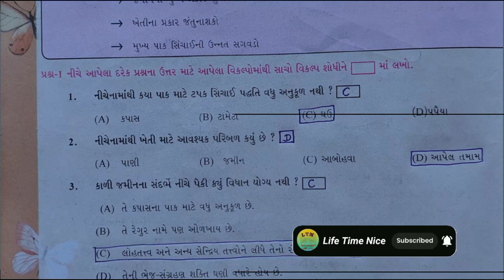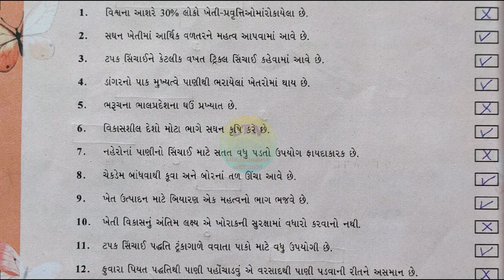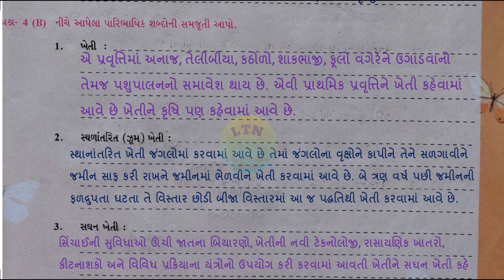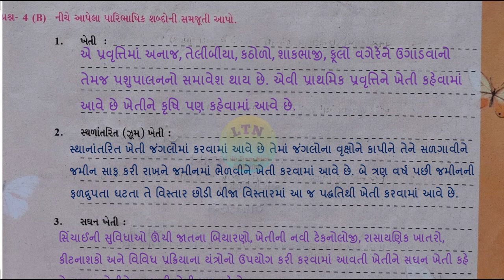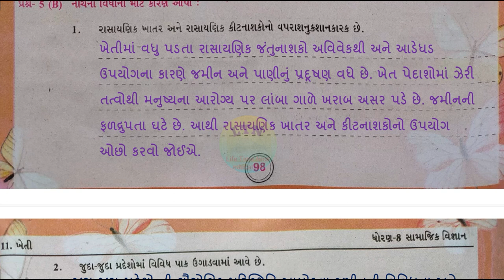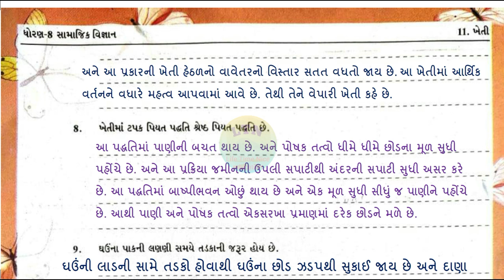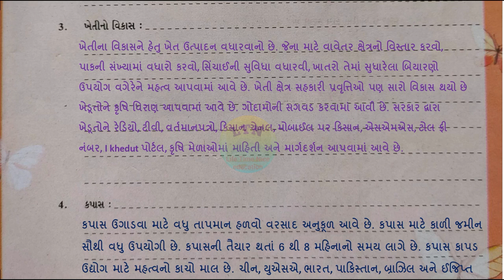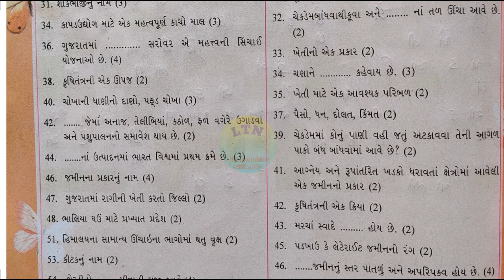swadhyay pothi dhoran 8 samajik vigyan chapter 11 | swadhyay pothi nu solution | social science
ખેતી પાઠ 11 ધોરણ 8નુ સ્વાધ્યાયપોથીના જવાબો.

lifetimenice